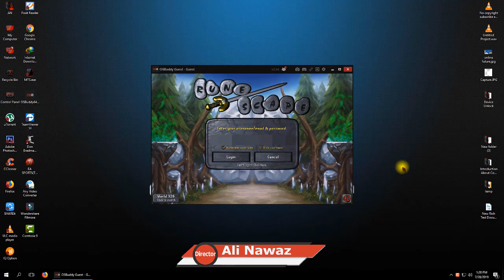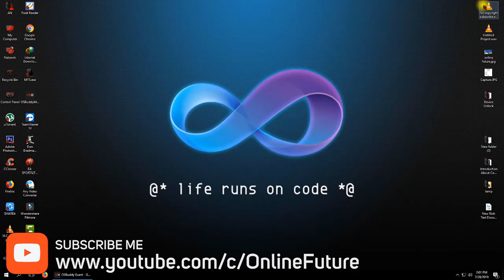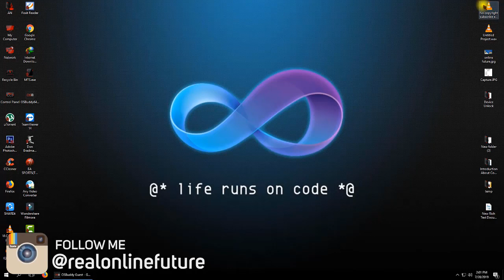Method #3 │How To Get Smithing Level 29 Just Complete Little Quest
In this video tutorial how to complete Knight Sword Quest in just few minuets  and get 29 smithing level and 1 quest point

None Requirement

just only mining 10 level
and these things
1.redberry
2.varrock 2
3.falador 3
4.food
5.pickaxe
6.iron bar 2
7.Stamina potion
8.pest control teleport

Commonly power-levelled skills
Attack
Defence
Runecraft
Woodcutting
Thieving
Smithing
Runecraft
Ranged
Prayer
Mining
Magic
Hunter
Herblore